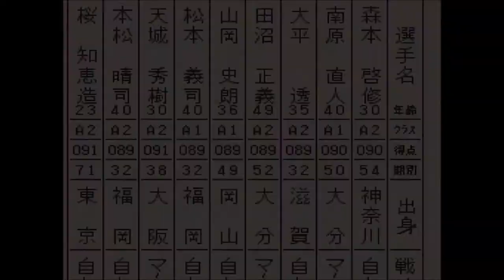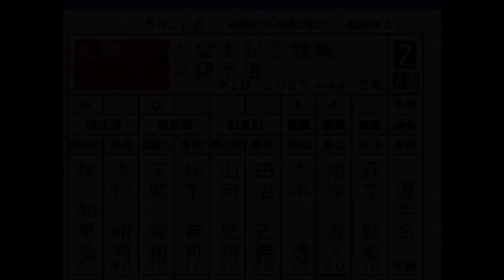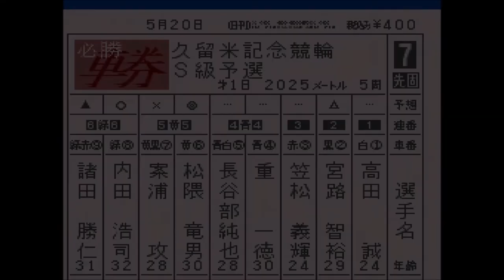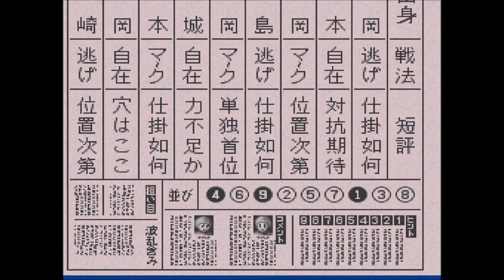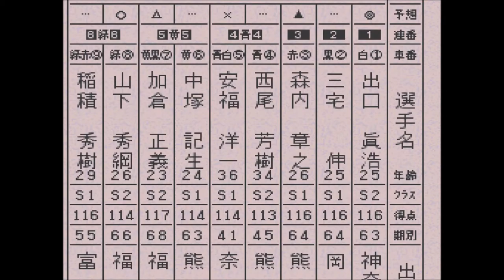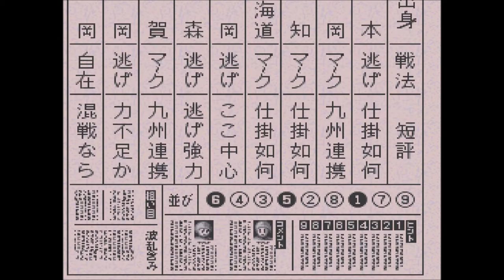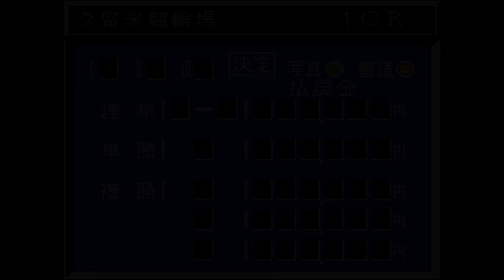【スーパー競輪 】ライバルと車券対決、久留米記念初日 【競輪 ＆恋愛＆生活ゲーム：Keirin 】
F1、吉岡稔真登場！

初日特選のメンバー
1. 横田 努 熊本69
2. 仲野 皇一 福岡35
※言うまでもなく、「ミスター競輪」中野浩一の事
3. 和田 昼善 高知53
4. 俵 信之 北海53
5. 吉岡 稔真 福岡65
6. 高谷 雅彦 青森67
7. 佐々木 昭彦 佐賀43
8. 紫原 政文 福岡61
9. 平田 崇昭 福岡55

函館記念競輪初日、ライバルと対決＆2日目。神山雄一郎、児玉広志、高谷雅彦、金古将人、斉藤正剛、俵信之登場：